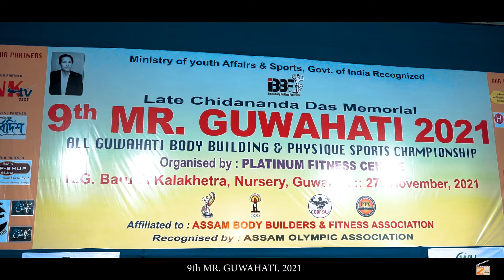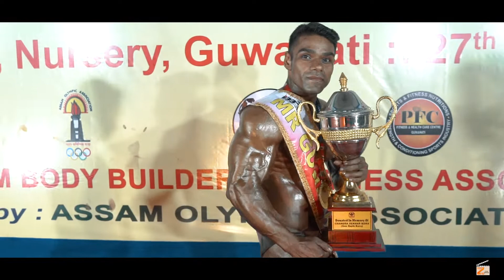9th Mr Guwahati 2021 || Official Video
Late Chidananda Das Memorial
9th Mr. Guwahati 2021
All Guwahati Body Building & Physique Sports Championship
Organised by - PLATINUM FITNESS CENTRE
Reconised By ; ASSAM OLYMPIC ASSOCIATION